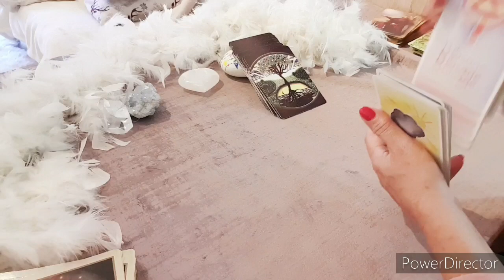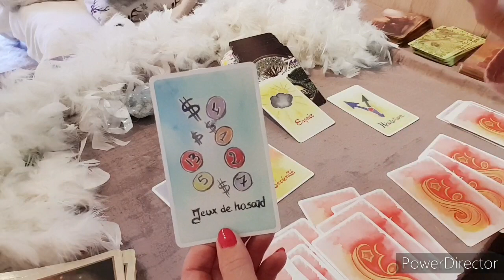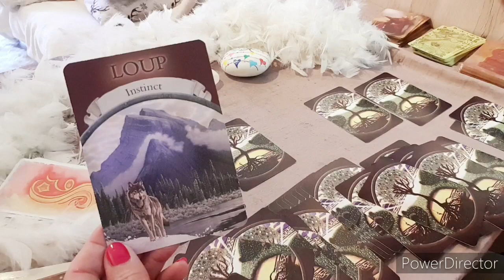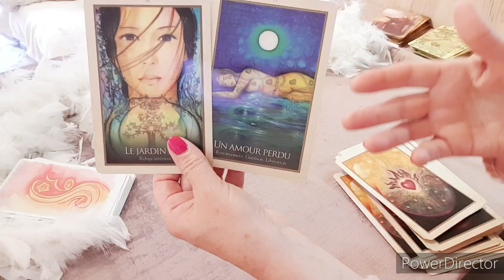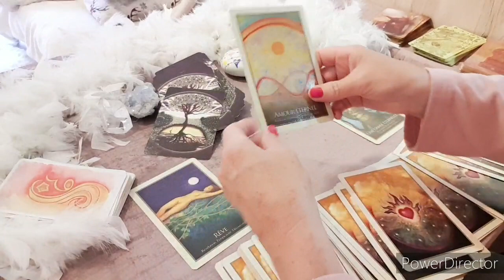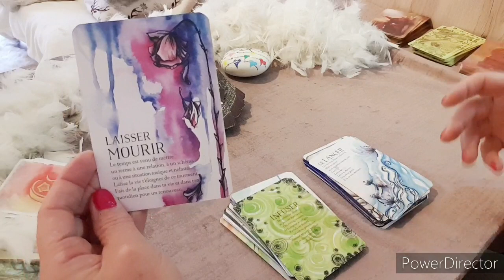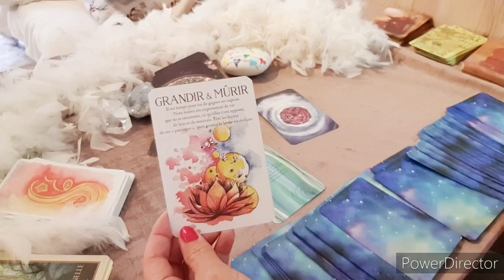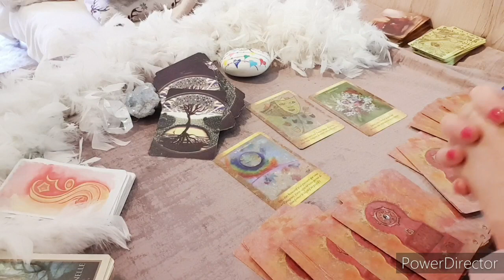🌞 Guidance Scorpion ♏, Juillet/Août 2021🌞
🌞 Voici les énergies concernant le signe du Scorpion ♏, pour les mois de Juillet et août 2021. Bon visionnage à tous !